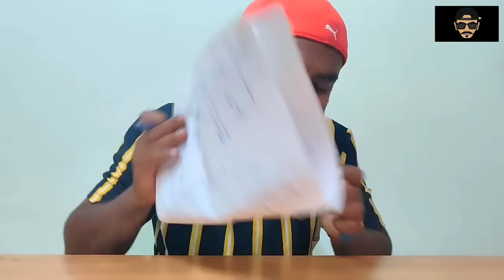Story of last benchers during exams | Kannada | Raghu vine store | Deepak sharma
Thalel enen odtairatte exam time alli anta 😭😅